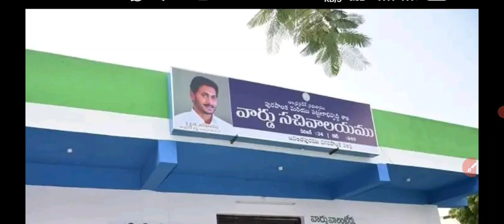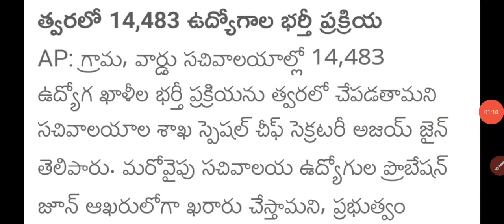AP నిరుద్యోగులకు శుభవార్త || 14 వేల 483 ఉద్యోగాలకు గ్రమసచివాలయం 3 వ నోటిఫికేషన్.